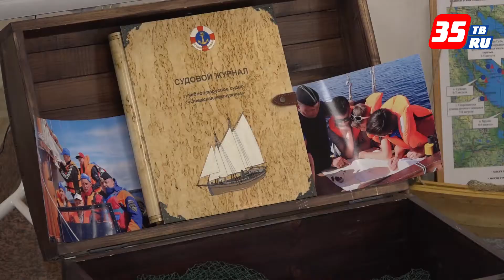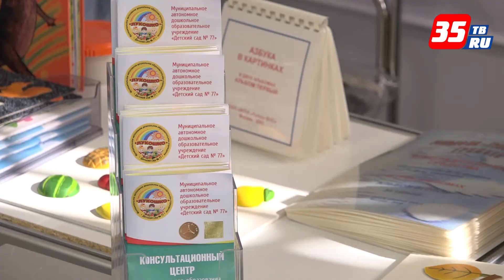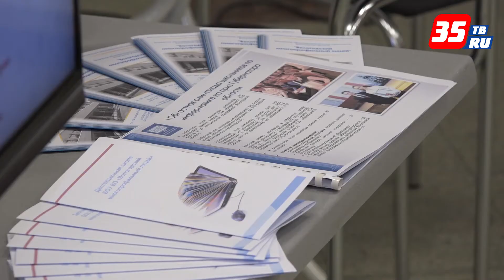В Вологде прошел первый в истории образовательный салон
Узнать о приоритетных проектах в сфере образования, передовых технологиях и новых образовательных услугах смогли родители и педагоги области. В Вологде 22 и 23 августа проходит областной образовательный салон «Образование – высокие возможности для каждого». В таком необычном формате решено было провести традиционный Августовский педсовет. Сами проекты и технологии, представленные на выставке оценило не только педагогическое сообщество, но и почетные гости мероприятия – губернатор области Олег Кувшинников, вице-спикер Совета Федерации Юрий Воробьев и председатель ЗСО Андрей Луценко. Большое внимание на выставке уделено проектам, связанным с поддержкой одаренных детей, а также детей с инвалидностью и ограниченными возможностями здоровья. В рамках образовательного салона также прошли круглые столы, работали дискуссионные площадки, а на пленарном заседании были награждены лучшие педагоги и школьники, достигшие высоких результатов в своей учебе.
Одним из важных событий мероприятия стало подписание протоколов о намерениях сотрудничества между крупнейшими предприятиями области и региональным Правительством. Документы направлены на совершенствование системы профессионального образования и кадрового обеспечения отраслей экономики. Так, протокол, завизированный Губернатором Олегом Кувшинниковым и гендиректором дивизиона «Северсталь Российская сталь» Вадимом Германовым, затрагивает сферы металлургии и машиностроения Вологодчины. В вопросах подготовки специалистов в лесной отрасли регион будет сотрудничать с ООО «УК «Сегежа Групп». Кроме того, к работе по совершенствованию системы среднего профобразования присоединились областные объединения работодателей: «Союз промышленников и предпринимателей» и «Вологодская торгово-промышленная палата».